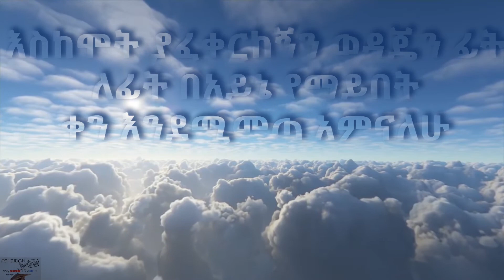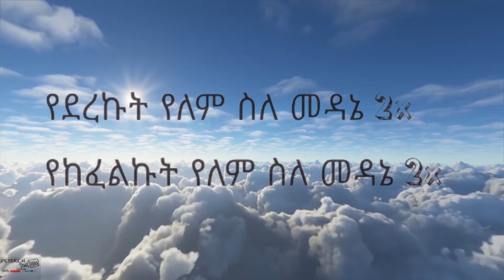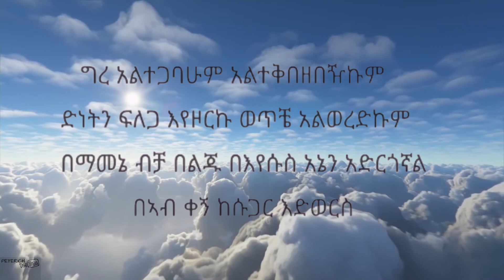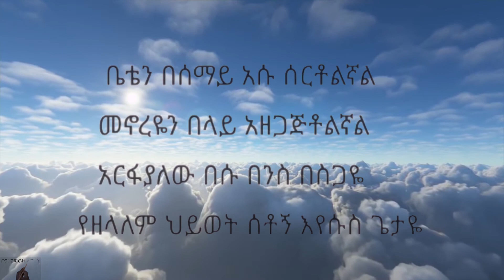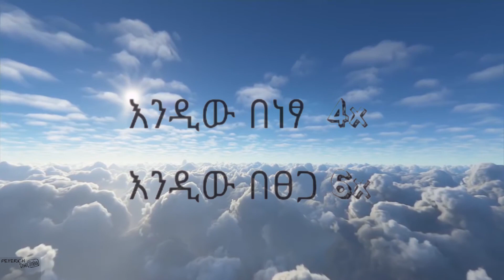የምስራች - Ymisrach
የምስራች